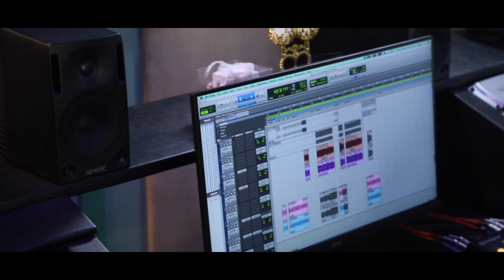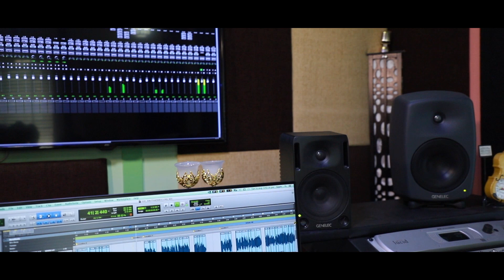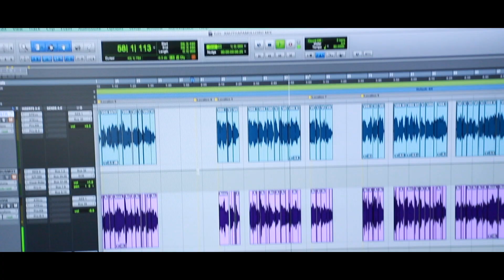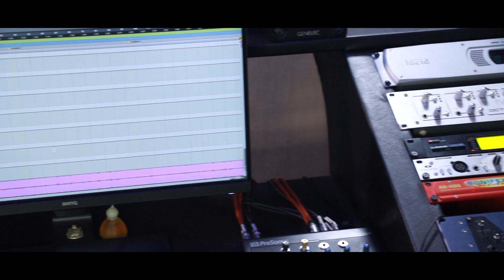Yeshuve oru vaakku mathi | Cover by Viji Joseph | RSV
IPC Piravom Centre Presents
Yeshuve Oru Vaaku Mathi - Cover

Lyrics & Music: RSV
Singer: Viji Joseph
Chorus: Rincy, Siji, Mable
Camera: Ajay and Jinto
Coordinator: Sabu Louis
Edit: Martin
Mixing And Mastering: Jinto John
Studio: Geetham